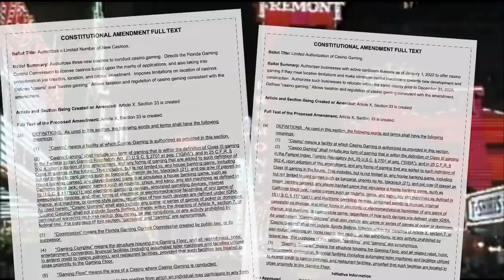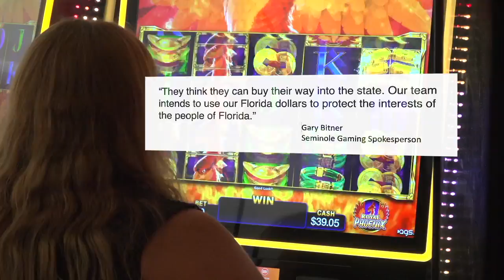Big Dollars Flowing to Amendments